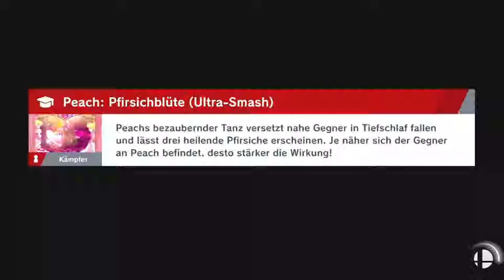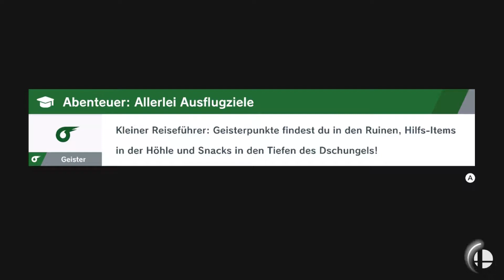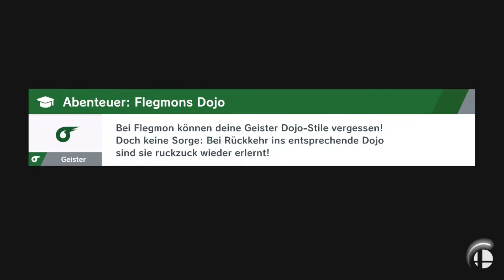Super Smash Bros Ultimate Part 11 Malen nach zahlen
Willkommen zu meinem LP zu Super Smash Bros. Ultimate. In diesem LP werden wir zuerst den Story Modus spielen dieser wird teilweise wie in Part auch 1 auch als Livestream kommen. Wenn wir mit dem Story Modus fertig sind habe ich mir schon die eine oder andere Challenge für das LP aus gedacht natürlich werden wir auch Online spielen ich habe z.B. vor gegen andere Youtuber zu spielen aber auch gegen Freunde. Ich hoffe ihr freut euch auf dieses LP den ich war ziemlich gehypt auf dieses Spiel und bin es jetzt immer noch es macht wahnsinnig viel Spaß. Hinzu kommt das es meine 1.Switch LP sein wird. Ich habe noch einige coole Projekt auf der Switch geplant also bleibt auf meinem Kanal dran.

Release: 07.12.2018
Publisher: Nintendo
Entwickler: : Nintendo, Bandai Namco Entertainment, Sora Ltd., Bandai Namco Studios
Wertung: Metascore: 93
     Userscore:  86
Gerne: Beat `n up